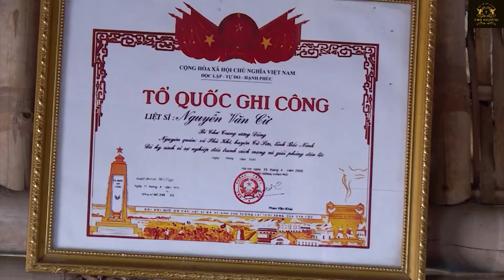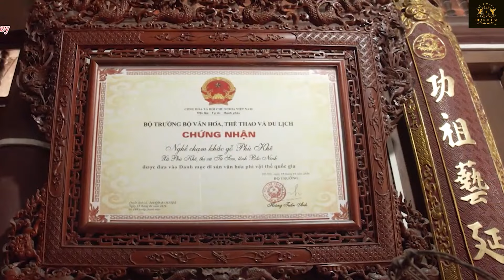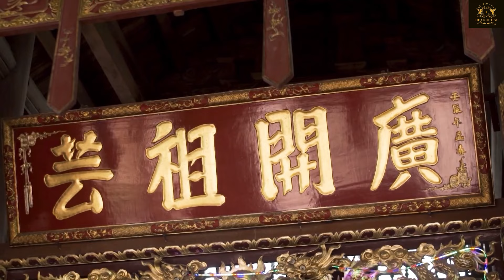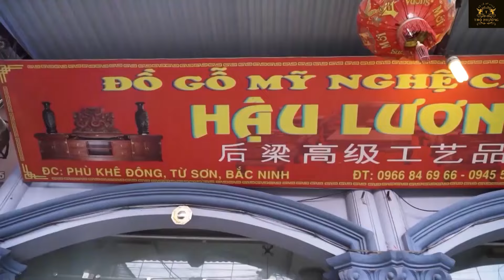Phù Khê Quê Em Làng Nghề Mộc Lâu Đời Nhất Việt Nam | Đồ Gỗ Thọ Phương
"Chào mừng đến với Đồ Gỗ Thọ Phương!"

Tại "Đồ Gỗ Thọ Phương," chúng tôi không chỉ là một nơi để mua sắm đồ gỗ, mà còn là một nơi chia sẻ kiến thức và đam mê về đồ gỗ và nghệ thuật làm gỗ. Dưới đây là một số điểm nổi bật mà bạn sẽ tìm thấy tại kênh của chúng tôi:

1. Khám Phá Sự Độc Đáo Của Đồ Gỗ Thọ Phương: Tại "Đồ Gỗ Thọ Phương," chúng tôi tự hào mang đến cho bạn những sản phẩm độc đáo được làm từ đồ gỗ tự nhiên, từ đồ gỗ phù khê đến gỗ hương lào, gỗ sưa. Chúng tôi sẽ giúp bạn tìm hiểu về đặc điểm và ứng dụng của từng loại gỗ.

2. Nghệ Thuật Trong Đồ Gỗ: Đồ gỗ không chỉ là các sản phẩm hữu ích mà còn là tác phẩm nghệ thuật. Tại kênh của chúng tôi, bạn sẽ khám phá những sản phẩm đồ gỗ mỹ nghệ và cách chúng được tạo ra. Chúng tôi cung cấp cả đồ gỗ mỹ nghệ mini để trang trí ngôi nhà của bạn một cách độc đáo và sáng tạo.

3. Kiến Thức Sâu Rộng Về Đồ Gỗ: "Đồ Gỗ Thọ Phương" không chỉ là nơi mua sắm, mà còn là nguồn kiến thức về đồ gỗ. Tôi đã có hơn 20 năm làm trong nghề đồ gỗ này và tôi sẽ chia sẻ kiến thức về cách lựa chọn và bảo quản đồ gỗ, cũng như các kiểu đồ gỗ phù hợp với không gian của bạn.

4. Tham Gia Cộng Đồng Đam Mê Đồ Gỗ: Nếu bạn đang tìm kiếm một cộng đồng yêu thích đồ gỗ, "Đồ Gỗ Thọ Phương" là nơi bạn thuộc về. Hãy tham gia cùng chúng tôi để trò chuyện, chia sẻ ý kiến và kinh nghiệm với những người có cùng sở thích.

Hãy cùng "Đồ Gỗ Thọ Phương" khám phá thế giới độc đáo và tinh tế của đồ gỗ. Chúng tôi rất mong được chia sẻ niềm đam mê về đồ gỗ cùng bạn.